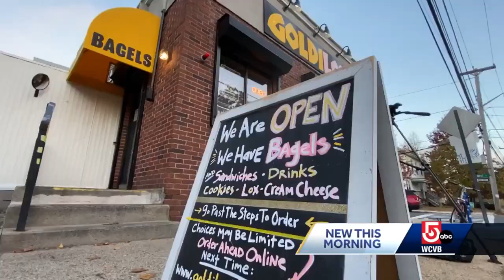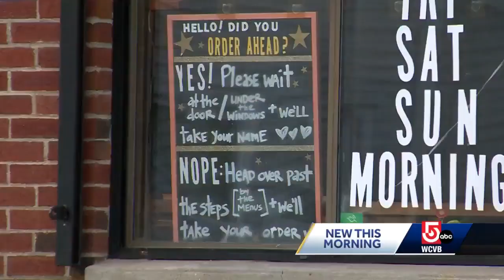Get in line early at this neighborhood bagel shop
What started as a simple idea to open a neighborhood bagel shop has transformed into the Medford phenomenon that is Goldilox Bagels.